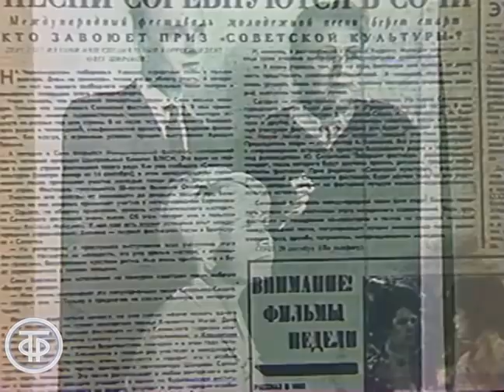Песня "Нежность". Песня остается с человеком (1985)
Песня "Нежность". Песня остается с человеком
Очередной выпуск из цикла передач "Песня остается с человеком", в котором главным героем выступает песня Александры Пахмутовой "Нежность" на стихи Сергея Гребенникова и Николая Добронравова. Произведение входит в цикл песен А.Пахмутовой "Обнимая небо", посвящённый советским лётчикам. Песня "Нежность" стала ведущей музыкальной темой в фильме "Три тополя на Плющихе" (Киностудия имени М.Горького, 1967, режиссер Татьяна Лиознова). Её исполнила героиня Татьяны Дорониной.

Главная редакция программ для молодежи, 1985 г.